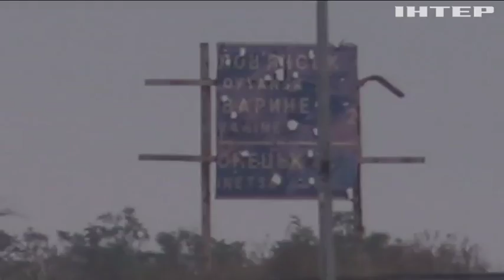Бойовики обстріляли Мар'їнку з мінометів